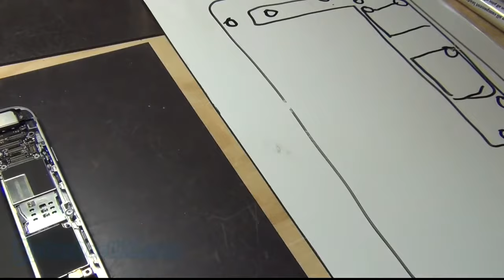iPhone 6 Full Teardown by Fixpod iPhone Repair Detailed instructions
The focus on this iPhone 6 tear down is HOW EASY IS THE DEVICE TO REPAIR. We've pulled the screen down and taken the logic board and charge port out, so it's.

 presents the iPhone 6 Plus Complete Teardown Video. We show you how to completely disassemble or teardown the brand new, huge Apple iP.

If you are experiencing a few issues with your iPhone 5c and diagnosed the problem as the logic board, You have come to the right place. Today we are going t.